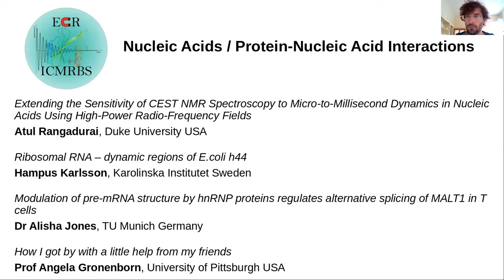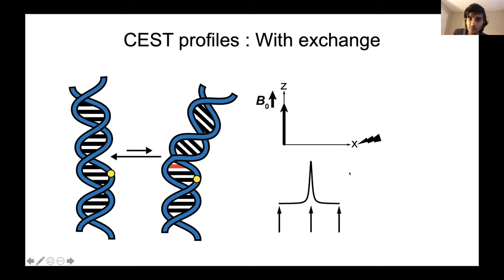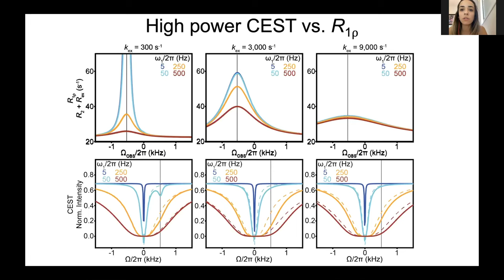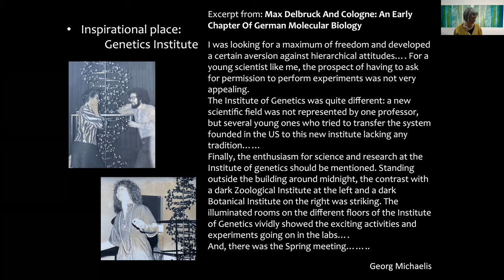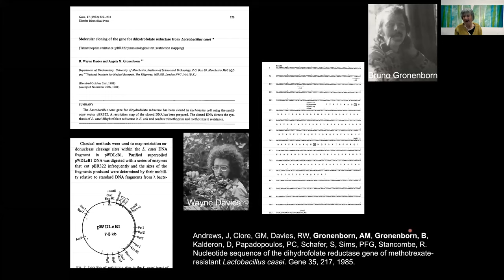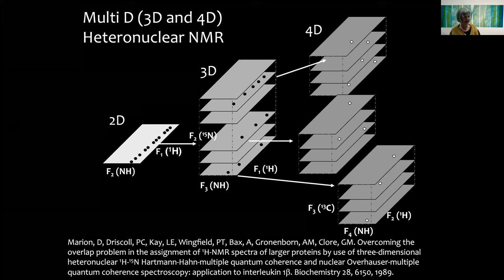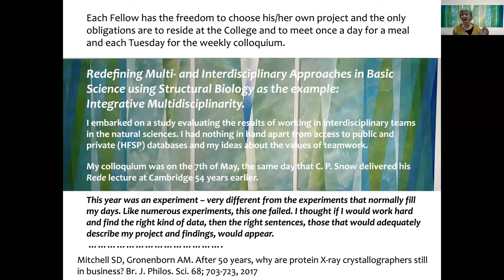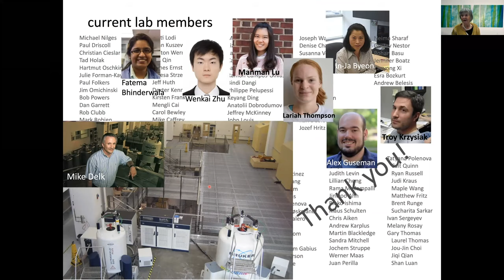2020-10-28 ICMRBS ECR Webinar: Atul Rangadurai, Angela Gronenborn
Introduction - 0:00
Speaker 1 - Atul Rangadurai - 1:40
Speaker 2 - Angela Gronenborn - 24:46